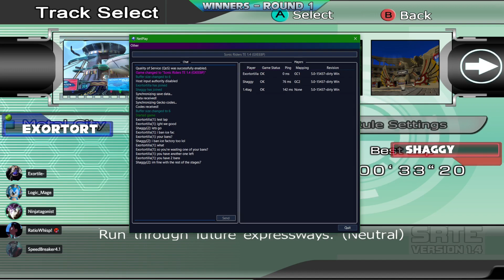Sonic Riders World Grand Prix Qualifier #1 | Exortile VS Shaggy - Winners Round 1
The very first of the Qualifying tournaments for the WGP. The winner of this tournament will qualify for the World Grand Prix. An 8-man bracket hosted at the end of 2022 with a prize pool of over $1000! The competition is fierce to secure your spot in what may be the biggest Sonic Riders Tournament to date.

Grab Sonic Riders Tournament Edition and break into the competitive scene in our discord

External Credits:
Host: Protag
Clean up editor: Logic Mage
Thumbnails: Strawberry Jam
Thumbnail design helper - mohamedahnoun